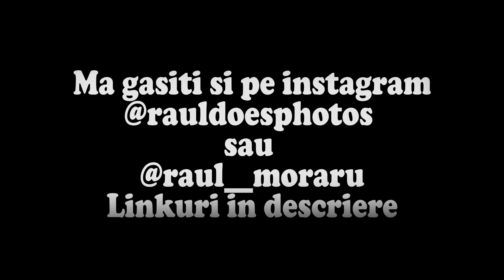MotoVlog#6: M-A PRINS PLOAIA DIN NOU, Am mers cu barca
Suzuki SV650 2008

VITEZELE DIN ACEST VIDEO NU SUNT REALE!

I don't take credit for the music used in this video